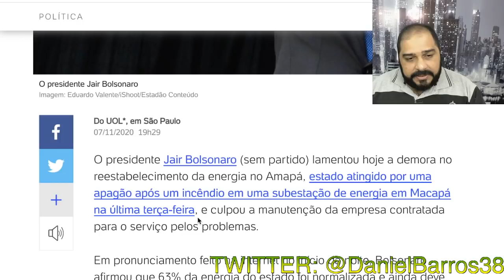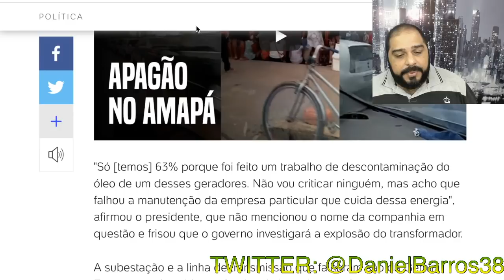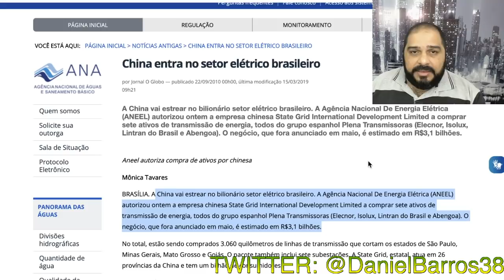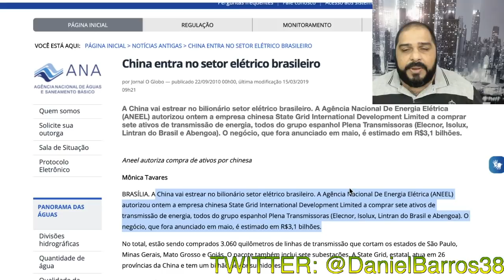APAGÃO NO AMAPÁ!!! DE QUEM É A CULPA?